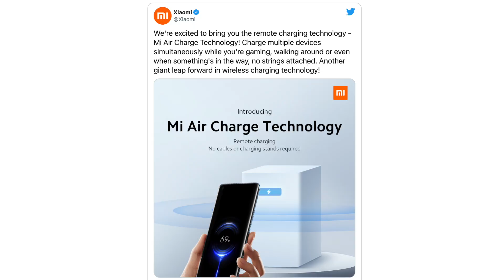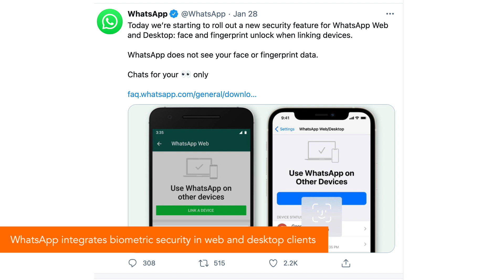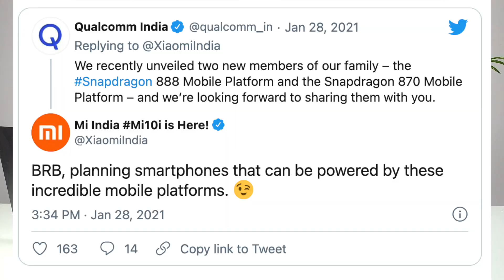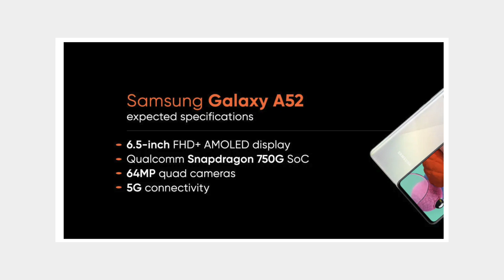Samsung Galaxy A52, Mi 11 Snapdragon 888, Redmi Note 10 India launch, Black Shark 4 specifications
Samsung Galaxy A52, A72, WhatsApp biometric security, Xiaomi Mi 11 with Snapdragon 888, Redmi Note 10 India launch, Black Shark 4 specifications

0:00 - 0:08 - Intro
0:09 - 0:56 - long-distance wireless charging
0:57 - 1:40 - WhatsApp integrates biometric security
1:41 - 2:15 - Black Shark 4 specifications
2:16 - 2:47 - Redmi Note 10 India launch
2:48 - 3:16 - Xiaomi India Snapdragon 870 and Snapdragon 888
3:16 - 3:58 - Samsung Galaxy A52 5G
3:59 - 4:14 - Ending